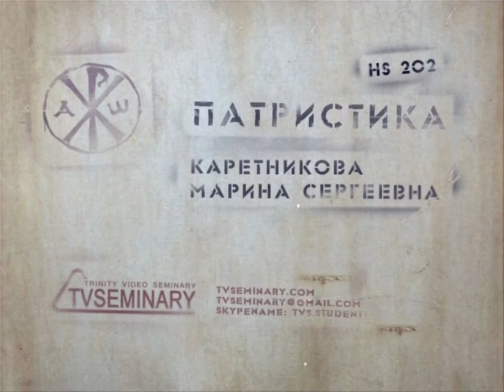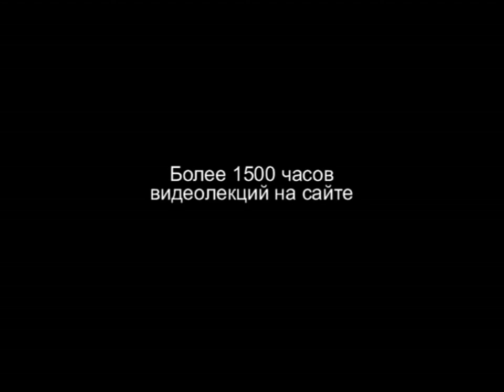TVS HS202 Rus 16 Раннехристианская церковь Киприан Карфагенский